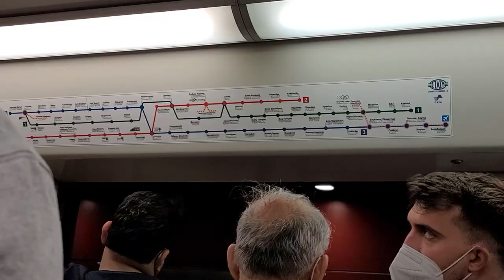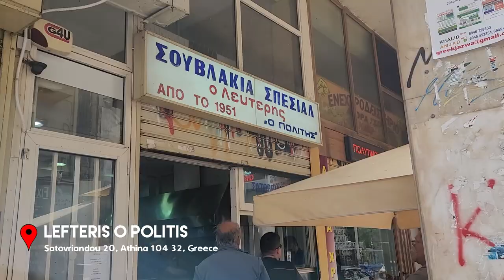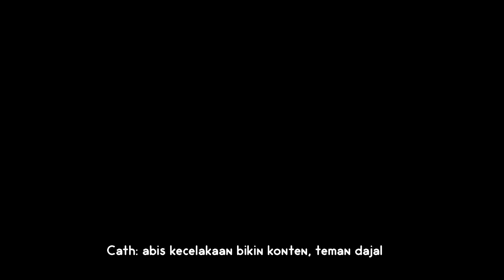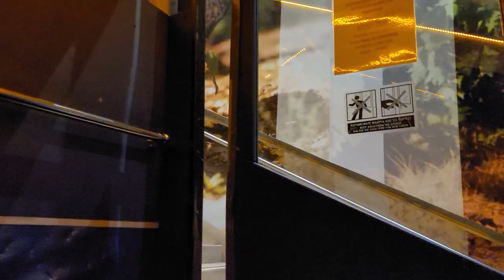A short getaway to Athens with friends & eating the best lamb chops! (indo/eng)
My friends and I went to Greece for our mid-term break. First stop is Athens; we ate the best lamb chops and hiked to see the city at night. Hope you enjoy the video! Anyways, stay healthy and safe guys :)

Personal account: @kylalas
Food account: @giveitatastee